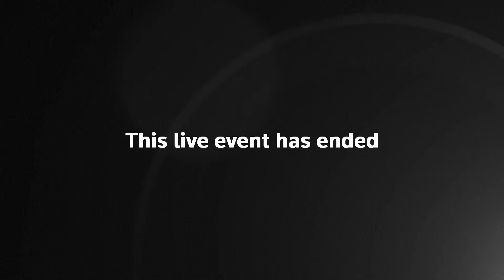LIVE: Reuters Newsmaker with Bangko Sentral ng Pilipinas Governor Felipe Medalla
Just weeks after Felipe Medalla’s appointment as Governor of the Bangko Sentral ng Pilipinas, following a national election that is transforming the political landscape, Medalla sits down with Reuters Philippines Bureau Chief Karen Lema to discuss the road ahead.